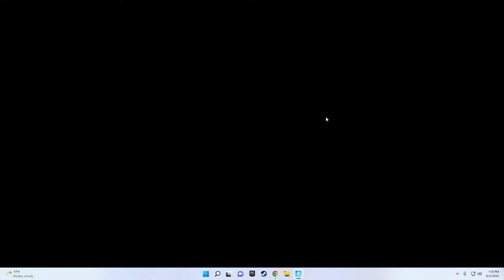mega team leader